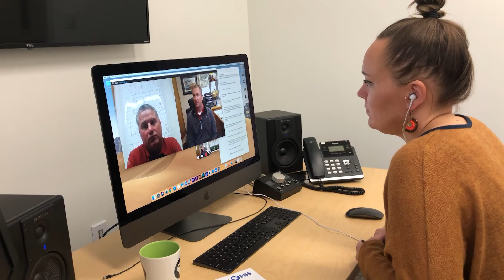Compass | Covering Coronavirus: Superintendents on Distance Learning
Loy Woelber, superintendent of Westbrook Walnut Grove, Fulda and Lake Benton schools (and a Pioneer PBS board member), and Chad Anderson, Tracy Areas Public Schools superintendent on how small, rural schools are pivoting to do the best for their students and the staff and teachers working to deliver schoolwork and food to students. (Aired April 23, 2020)